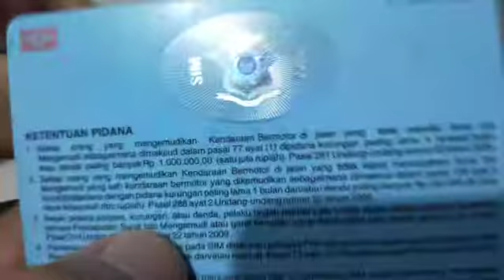📹 V-Log | HoloGram SIM Indonesia Lama